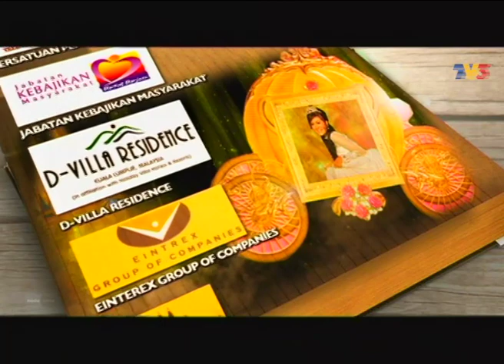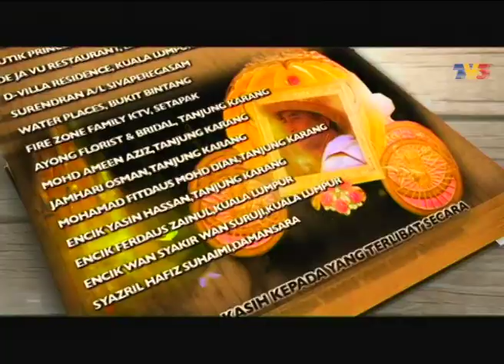Mimpi Cinderella | Episod 9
Mimpi Cinderella mengisahkan tentang kehidupan Saleha yang seakan-akan dongeng Cinderella. Bezanya, dia seorang gadis kampung yang suka berangan-angan. Dia selalu dibuli oleh ibu dan 2 orang adik tirinya. Kehidupannya mula berubah setelah dia diterima bekerja oleh Lorna. Lorna tidak berkenan dengan penampilan Saleha yang ala-ala kampung. Lokman diarahkan untuk mengubah penampilan Saleha. Setelah Saleha berubah menjadi cantik dan bergaya, akankah mimpinya untuk memiliki putera idaman akan menjadi kenyataan?

Pelakon: Eina Azman, Zarina Zainoordin, Afiq Muiz, Izzue Islam, Hiera Hasan, Aida Khalida, Sharifah Shahora, Mahmud Ali Basha, Chacha Maembong